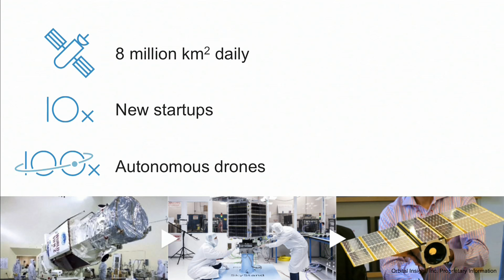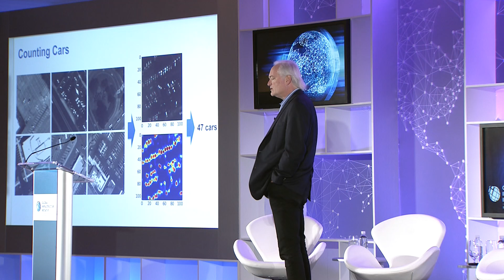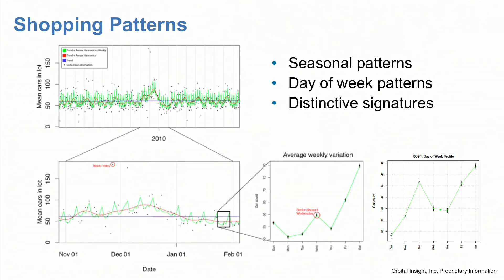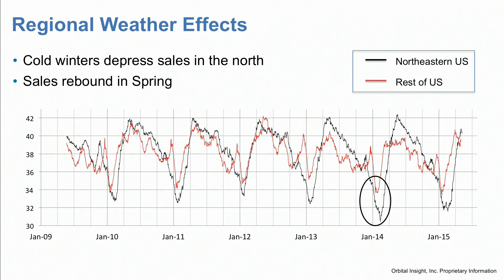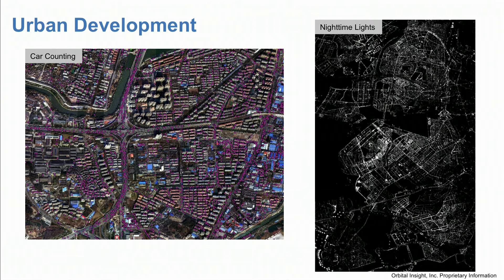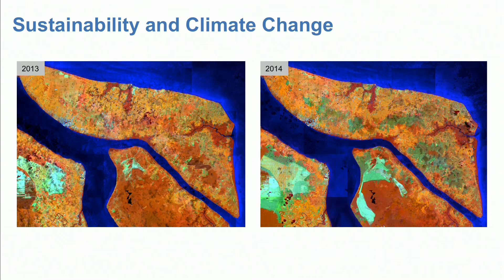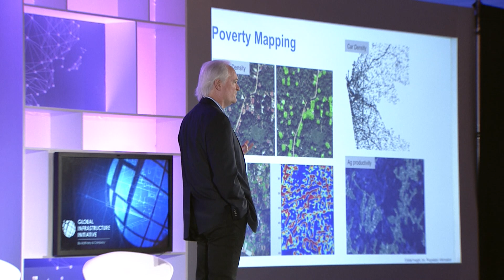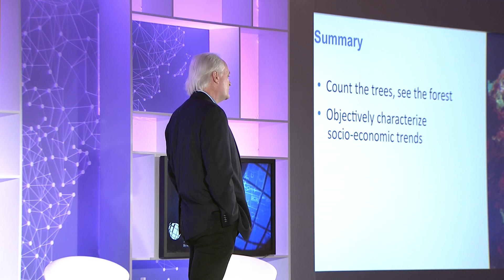GII 2015: Insights from space – James Crawford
Insights from Space - James Crawford, Chief Executive Officer, Orbital Insight